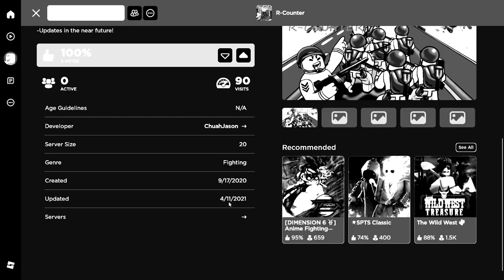truly a sad moment 😢